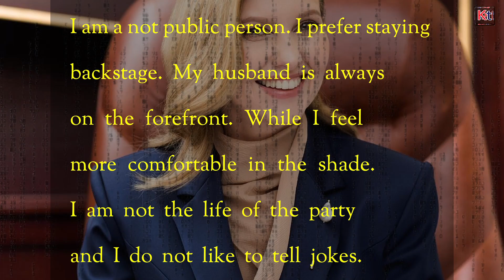Ukraine’s First Lady Olena Zelenska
Olena Zelenska  is the wife of Ukrainian President Volodymyr Zelenskyy . The forty four year-old First Lady as media report said that she calls her spouse each morning, but only after praying for his well-being. Meet Olena Zelenska, Ukraine's first lady. She is a the Ukrainian Pesident's wife, and she was stood by like a sturdy pillar at his side during these crisis moments, the conflict between Russia and Ukraine were earth-shattering .Olena Zelenska was born in the same city as President Zelenskyy. She and Zelenskyy were classmates, but they were not friends. then acquainted Zelenska once stated that he knew several of her friends. Zelenska's classmates, but not herself They were acquainted with each other, much later, when Zelenska was a student at the faculty of Triviri National University's civil engineering program. She apparently had a partner at the time and was preoccupied with trying to pursue a career in comedy, It is stated that comedy was the catalyst for brought them together. Olena was a scriptwriter, and Zelenska is one of the actor. Kvartal 95 started producing TV shows for the Ukrainian TV channel 1+1, Ukraine's leading provider of entertainment television content. Later Zelenskyy convinced her to work as a scriptwriter. Zelenska was one of the creators of the popular television program ‘servant of the people ‘.

The relationship between the couple developed gradually — they dated for eight years before getting married on 6 September 2003. On 15 July 2004, their daughter Oleksandra was born. On 21 January 2013, Kiyashko now Zelenska gave birth to their son Kyrylo

On May 20, 2019, Zelenska become Ukraine's First Lady.In an interview, she stated, "I am a non-believer.A public figure. Backstage is where I'd rather be. My hubby is always in the spotlight While I am more at ease in the shade. I am not the life of the party, and I dislike telling stories. jokes.”

At the initiative of Olena Zelenska, the reform of the school nutrition system started with a new school menu developed by chef Ievgen Klopotenko of CultFood. The reform is a complex program: from improving the quality, nutrition of food, and food safety to the provision of resources to schools.

In December 2019, during a speech at the third Ukrainian Women's Congress, Zelenska initiated Ukraine's accession to the G7 international initiative on gender equality, the Biarritz Partnership,which was finalized in September 2020.In November 2020 and September 2021, Zelenska spoke at the Fourth and Fifth Ukrainian Women's Congresses,a platform that brings together Ukrainian and international public figures, politicians, government officials, experts, and opinion leaders for equal rights for women and men.

In June 2020, Olena Zelenska started an initiative to spread the Ukrainian language in the world and the introduction of Ukrainian-language audio guides in the most iconic places, in particular - in the largest museums in the world.As part of the initiative, 11 audio guides in Ukrainian were launched in 2020 in museums in Azerbaijan,Austria,Italy,Latvia, Turkey,and Montenegro,as well as in two bus routes of Lithuania. In 2021, as part of Zelenska's initiative, Ukrainian-language audio guides were launched at the museum of Mount Vernon (the home of George Washington),the Fine Arts Museums of San Francisco in California,Versailles,the Sagrada Família, Frederiksborg Castle,the Hundertwasserhaus, Galata Tower,and the Museum of Anatolian Civilizations.

Zelenska initiated the Kyiv Summit of First Ladies and Gentlemen in August 2021,with a theme of "Soft power in new reality".

Ukraine’s First Lady Olena Zelenska thanked  many countries that have helped Ukraine’s people, in the wake of Russia’s invasion.

Olena Zelenska, Ukraine’s First Lady said,”The war in Ukraine is a war on the doorstep of your home. Stay open, stay responsive. Stay on the side of peace and humanity. Then the victory of Ukraine will be your victory!”

KolkataToday

KolkataToday